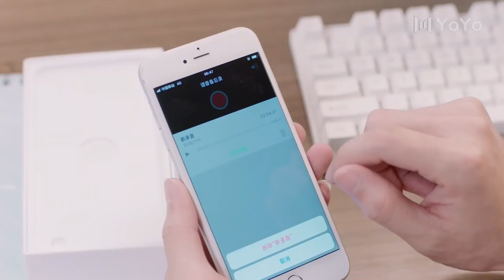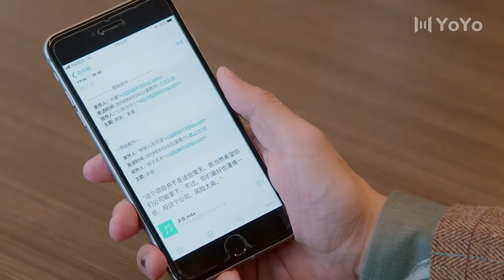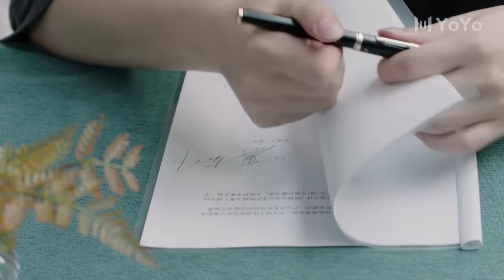Best Choice Forever EP28| Domineering CEO falls in love with his sister| Bai Jingting, Sun Yi